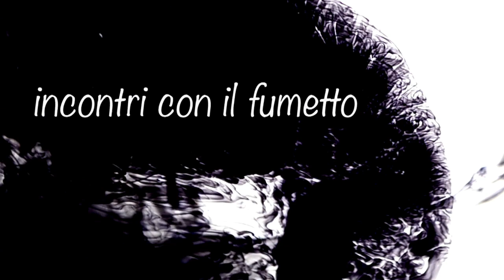Tracce di Inchiostro 05 : Alessandro Vitti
Alessandro Vitti ci porta nel mondo del fumetto americano con il suo lavoro per DC comics, Lanterne Rosse. I progetti 'laterali' di Alessandro includono Red Dread con Strukul, ma ci racconta anche dei suoi inizi sotto la guida di Giuseppe Palumbo e delle sue letture preferite.